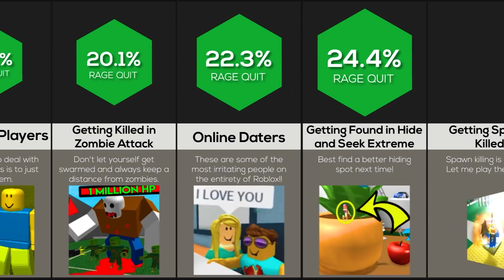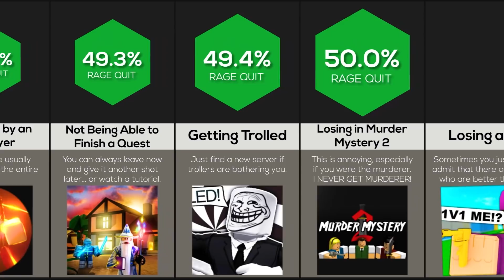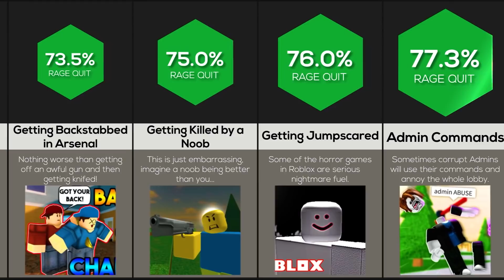Comparison: Rage Quitting in Roblox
These are things that could make a ROBLOX player RAGE QUIT! Would someone saying "GG EZ" make you rage quit? Or would you rage quit if you got scammed? Watch this video to find out what makes the average player want to leave Roblox for good!